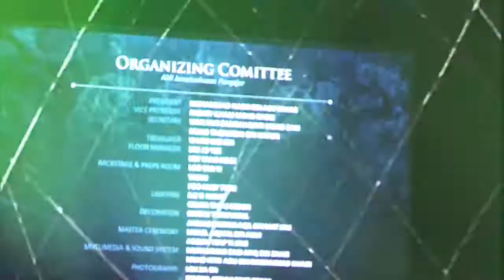VLOG003: Fashion Show: SuperHeroes Malaysian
this video is for subject VRA103 Studio Practice,
Behind the scene, event Malaysian Superheroes organised by Graphic Communication, New Media Technology & Product Design.